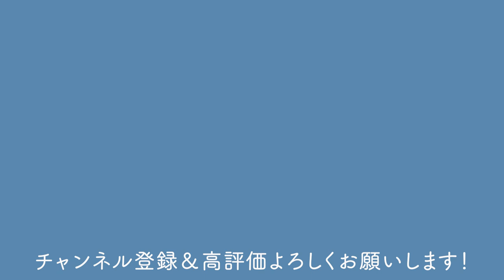【盆栽鉢】レア物⁉ミニ盆栽鉢を大量購入する昼間さん【盆栽Q】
■To overseas friends of Bonsai Q
I know that many of my overseas friends want "subtitles". I'm sorry, but I can't handle it.
One of the purposes of Bonsai Q is to popularize bonsai in Japan. In Japan, the number of bonsai users has decreased significantly, and we are on the verge of survival. So this video is made for Japanese people.
Still, I want everyone to enjoy using "subtitles", but I can't speak English, so I'll ask an outside vendor. But embarrassingly, I don't have the money. In Japan, adding English subtitles costs about $ 10 per minute. Unfortunately, doing so will stop the activity.
I want to add subtitles when the activity goes well.
You can enjoy many videos in the future. Thank you as always!